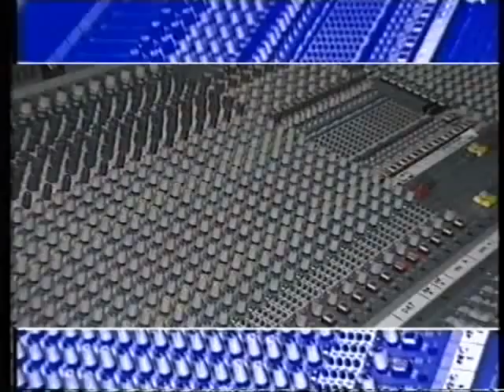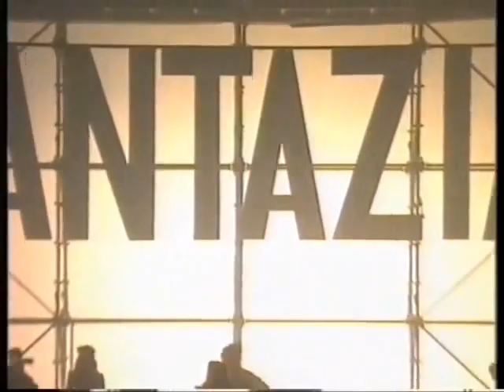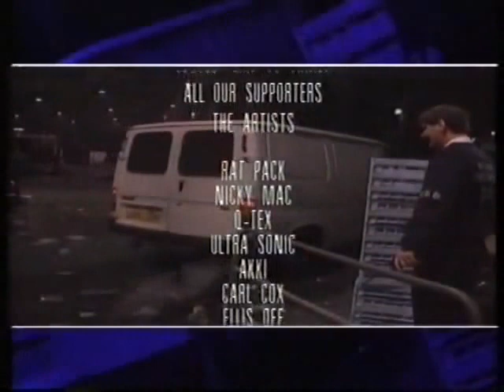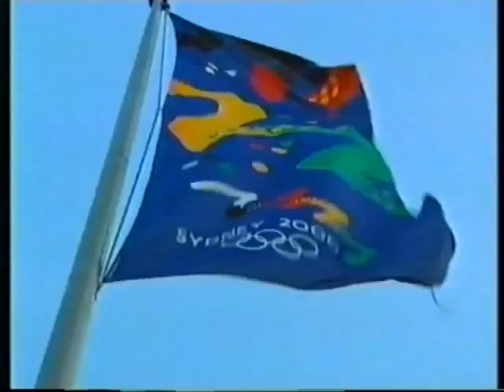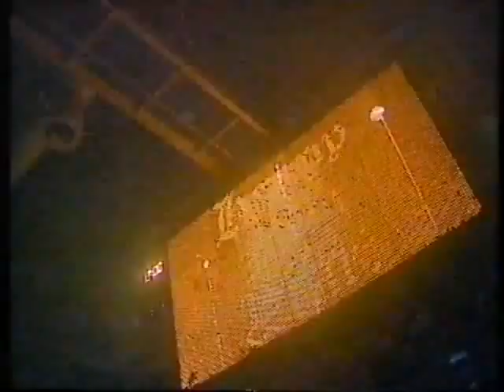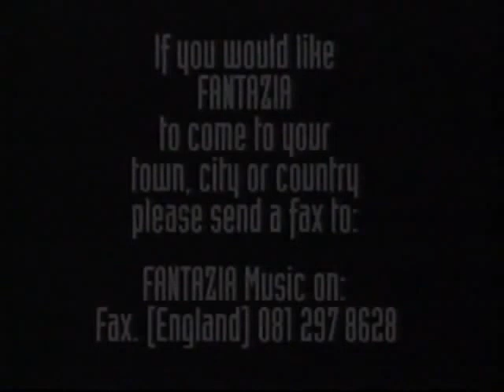Fantazia 1993 The Big Bang Rave Scotland Glasgow